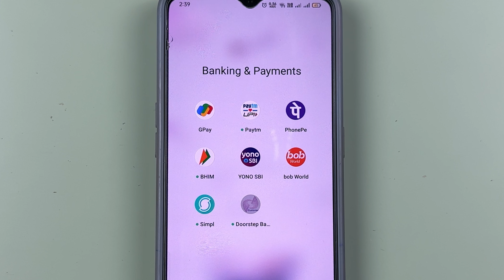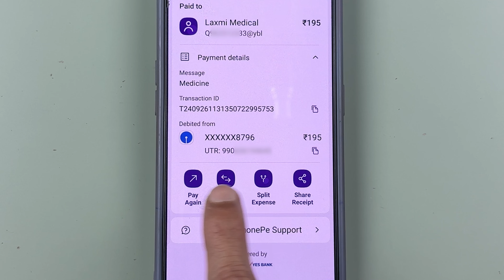PhonePe me UTR Number Kaise Nikale? Check UTR Number in PhonePe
Learn how to find UTR Number in Phonepe. To find UTR number in Phonepe you need to follow a few steps, which i have explained in the video.

A UTR(Unique Transaction Reference) Number is a 12-digit code, which is an identifier for financial transactions made through NEFT, RTGS, or UPI. Once a transaction is initiated, the bank automatically generates a UTR Number. We can track the status and the history of the transaction using a UTR Number.

For more details, watch the whole video.